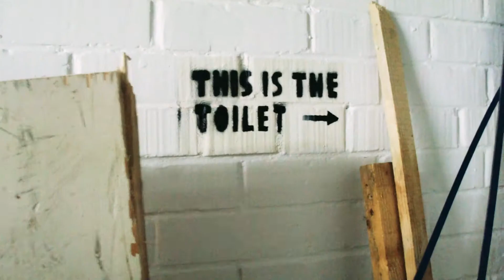Edinburgh Fringe & Horseback Riding at the Beach | Zenventures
University re-union in Scotland this year : ) Including some free Fringe shows!

'The Whiskey Song' by the Coaltown Daisies!